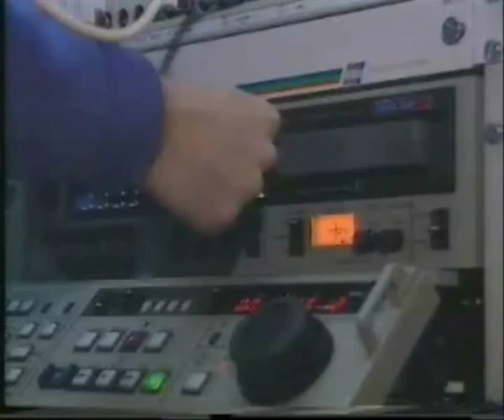Meridian TV - The First Ten Minutes 01/01/93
The quite literal title sums the show up really! A mixture of 'live' tele from Winchester Cathedral with Debbie Thrower, and obviously recorded reports (supposedly  live) from around the region. There are a few sound problems at the beginning of this programme,  allegations that TVS engineers deliberately sabotaged the show were denied and have never been proven.  The Copyright in this video segment belongs to Meridian Broadcasting.